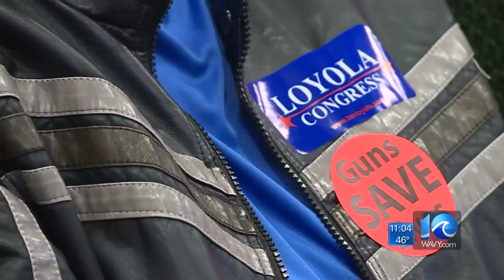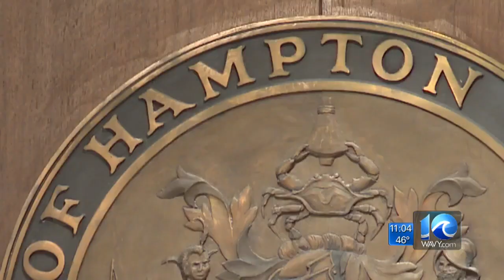Hampton councilwoman withdraws 2nd Amendment resolution, favoring sending letter of support to lawma